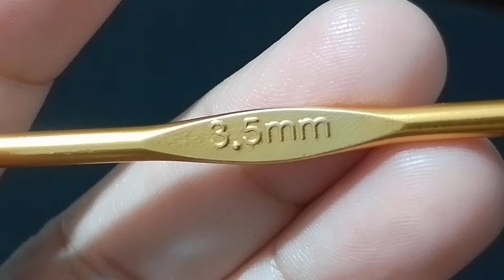Beautiful Crochet Bananas Pattern For Beginners/shawl, bag, sweater, baby blanket, cardigan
Crochet Pattern/ Crochet Beautiful Shawl /Crochet Afghan stitch
Crochet Beautiful Shawl/Crochet Baby Shawl/Knitting pattern for beginners

Easy Crochet Baby Blanket shawl, scarf, bag pattern for beginners

crochet pattern for beginners | crochet stitches for sweater, shawl , scarf,bag, top, table cloth
crochet pattern for beginners | crochet stitches for sweater, shawl , scarf,bag

crochet tutorial

Easy Crochet pattern for baby blanket,bag, shawl, scarf for beginners|
how to crochet a blanket
single crochet
beginner crochet

how to crochet step by step for beginners
absolute beginner crochet
double crochet
bella coco crochet

Crochet flower
Crochet heart
crochet heart tutorial

Crochet pattern for beginners | easy crochet pattern crochet,crochet for beginners
crochet tutorial

crochet chain stitch
crochet pattern free
easy blanket for kids
cross blanket for beginner,hand work and crochet

where you learn simple and easy woolen art and crafts.